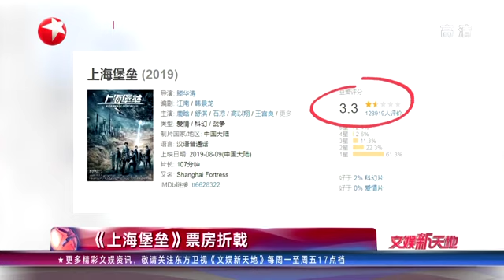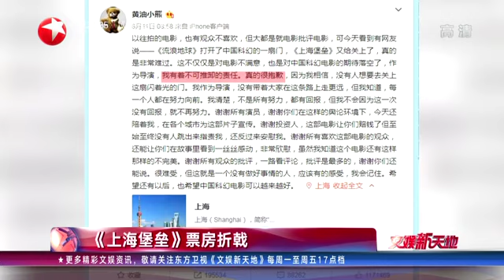中国科幻片止于《上海堡垒》？ 票房折戟豆瓣评分不足4分！【看看星闻】【东方卫视官方HD】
看看新闻网是上海东方传媒集团有限公司（SMG）上海广播电视台旗下的网络新闻媒体，是中国专业的视频新闻网站，提供最新最热的视频新闻在线播放，24小时视频直播及海量视频新闻搜索。
我们的YouTube频道汇集SMG(上海东方传媒集团有限公司)旗下电视频道的内容：包括东方卫视的：中国达人秀、不朽之名曲、顶级厨师、 中国梦之声等等。同时，我们的一线记者也会采集娱乐、民生等更多好玩的视频分享给大家。所有最新最热门的华语视频，尽在看看新闻网官方频道！